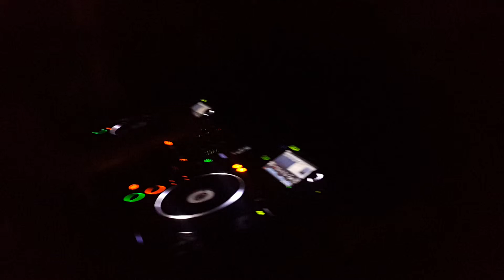Scotty.A @ La Papelera 10.12.15 (3)